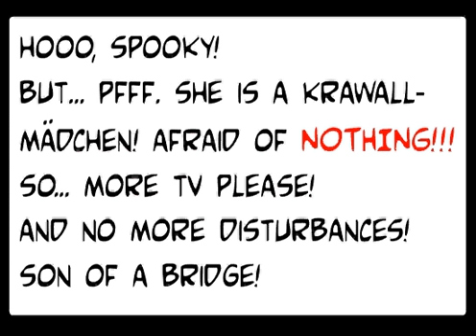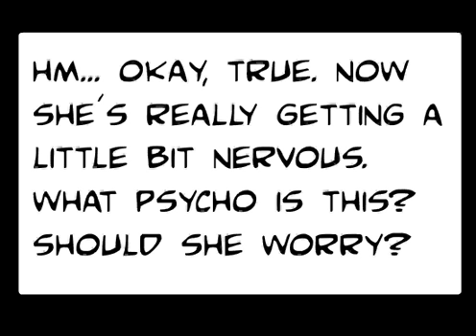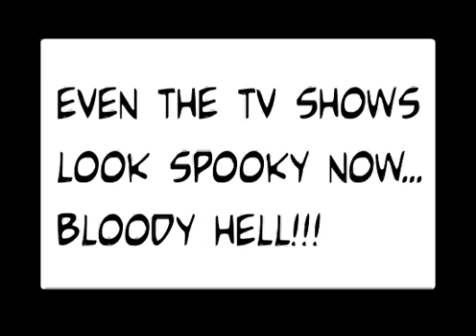krawallmädchen and the guy with the bloody teeth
the first krawallmädchen horror movie.
nothing for week toys!!!
contains frequently supernatural violence.